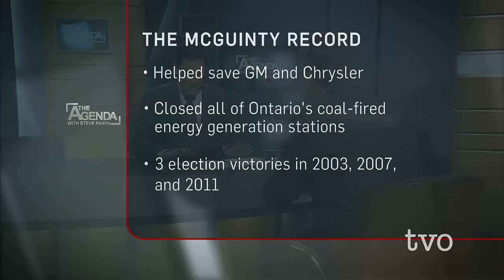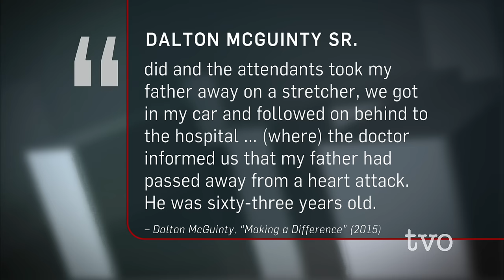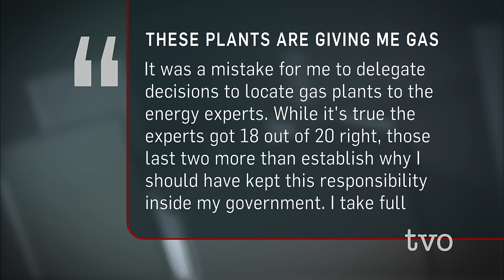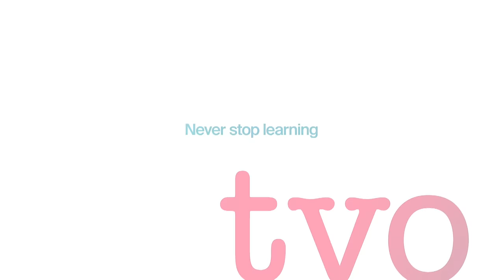View from the Premier's Office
Premier of Ontario is arguably the second most important political position in the country.  The Agenda discusses what it takes to do the job with five former premiers - Dalton McGuinty, David Peterson, Bob Rae, Mike Harris and Ernie Eves.